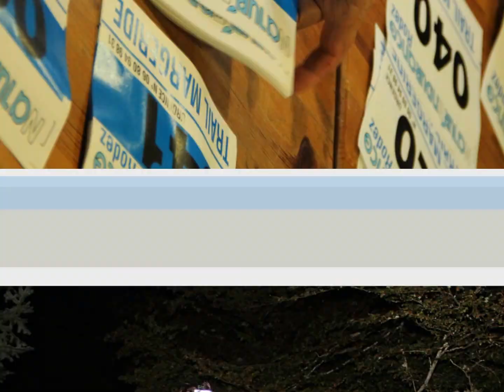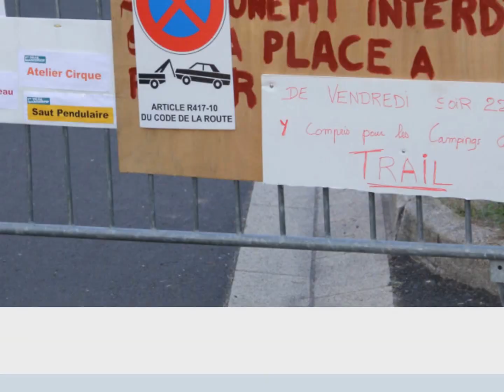1 er TRAIL MARGERIDE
JLB PHOTOS